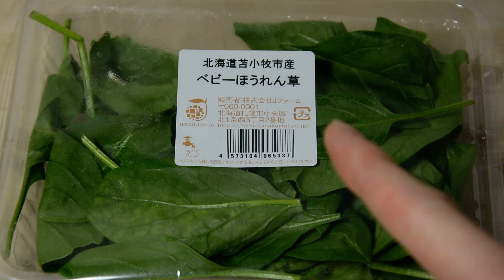【Blajar Bahasa Jepang】Bayam muda ベビーほうれん草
↑　Klik